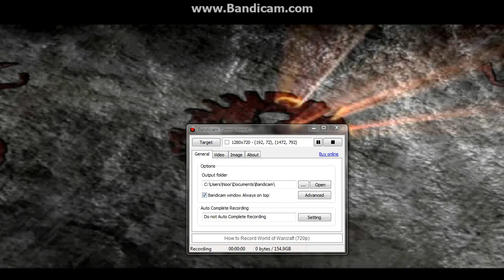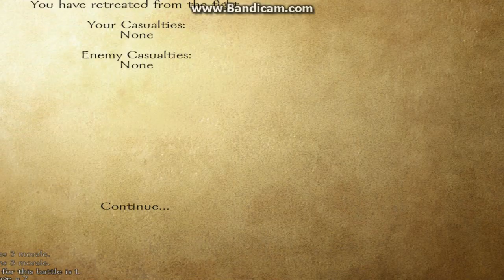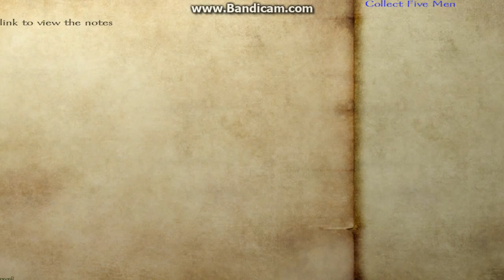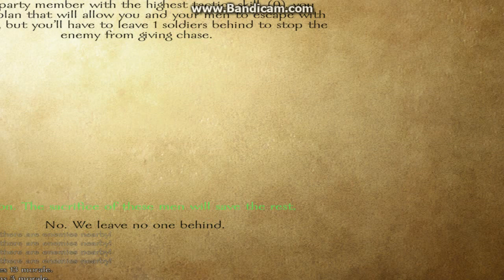remake of ep1 mount and blade warband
remake of teh last one hope u like it